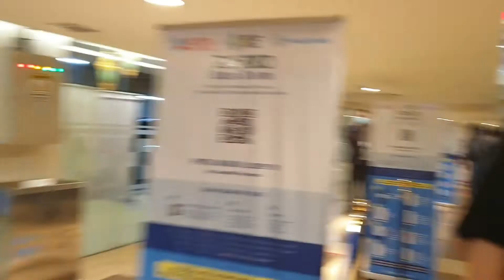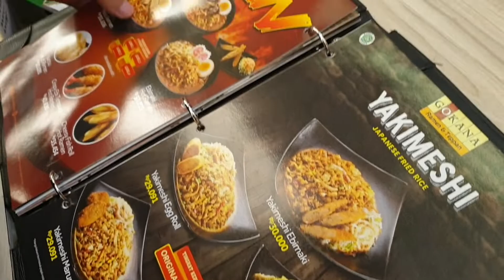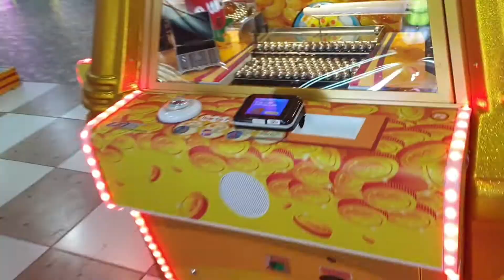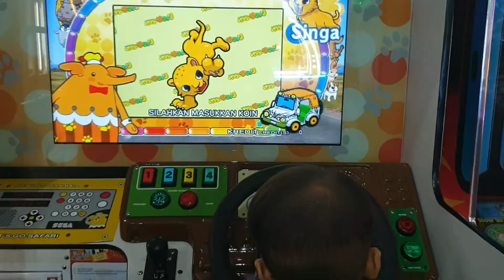Marvel Daily Vlog | makan,main basket dan naik tutut